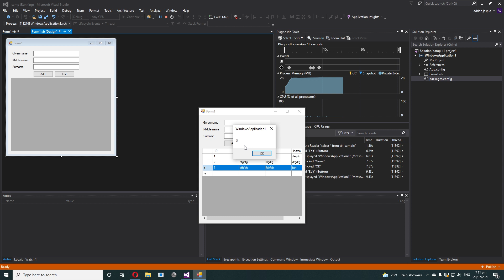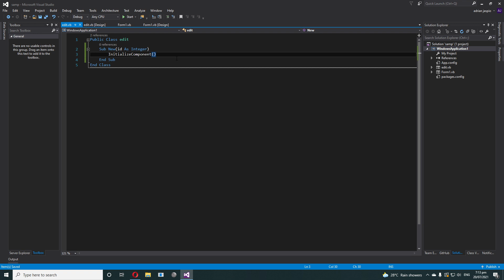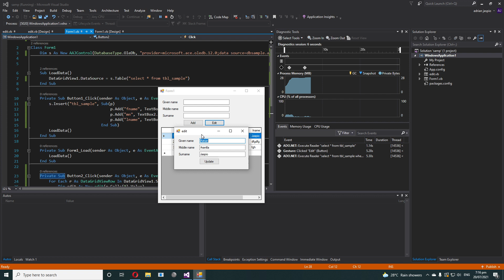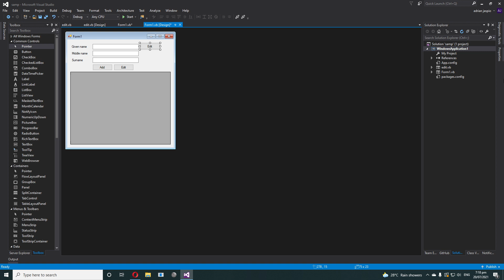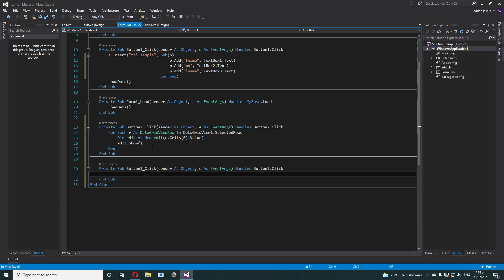Visual Basic (VB.NET) How to Update data into Microsoft Access Database.